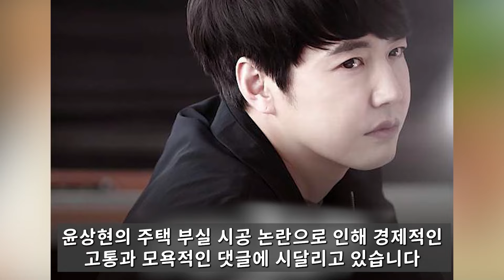윤상현 아무도 예상 못한 고통.. 결국 한 가정이 이렇게 박살이 나는구나